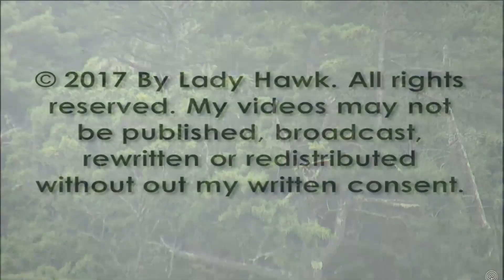Audubon Hog Island Osprey Cam ~ Bailey's PS & Flying 8.18.17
Bailey does a PS and takes off flying from her stump and does a quick return.